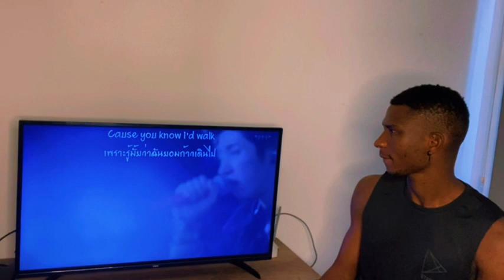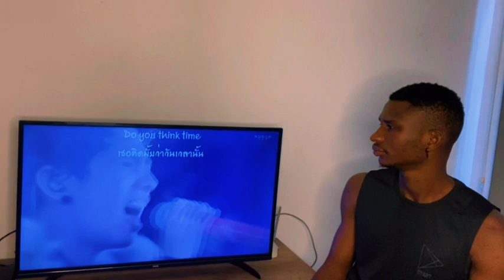[ONE OK ROCK] | REACTION TO A thousand miles cover by One Ok Rock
I HOPE YOU ALL LOVED THIS ONE IF YOU DID, PLEASE DON'T FORGET TO SMASH THE SUBSCRIBE BUTTON AND LIKE THE VIDEO... COMMENT ANY VIDEO YOU WOULD LOVE TO SEE MY REACTION TO AS WELL.